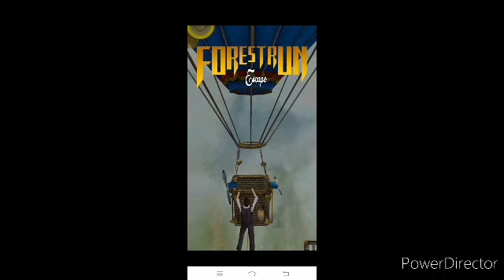Temple run games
New game temple run games